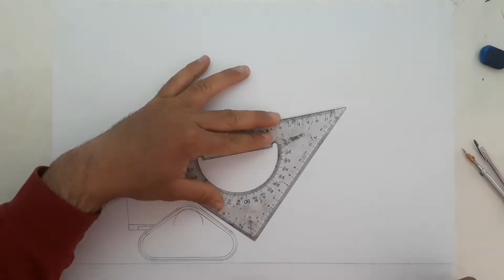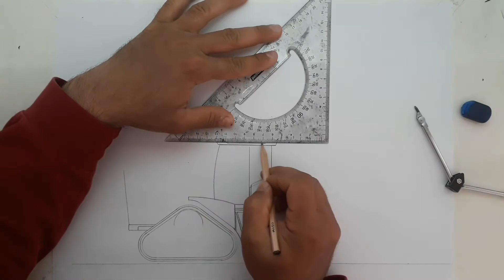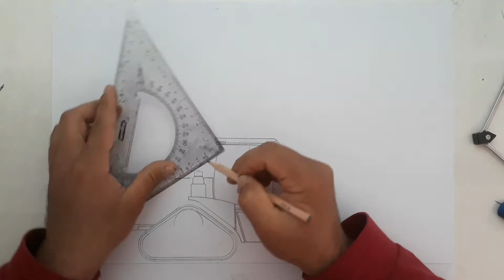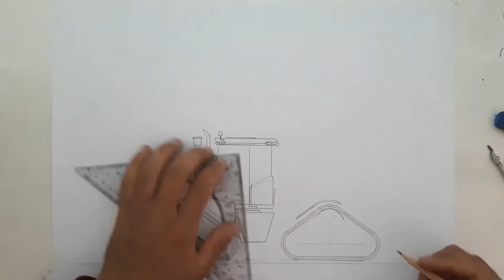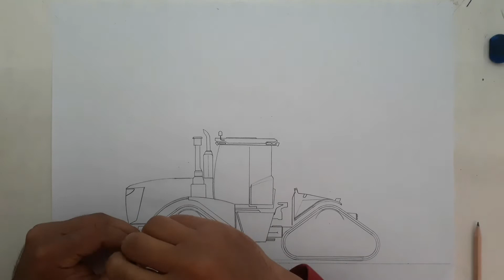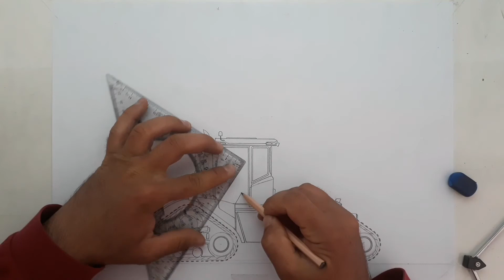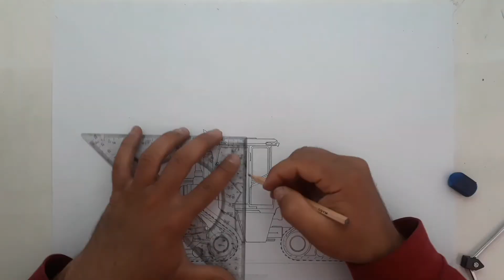John deere crawler tractor drawing (John deere paletli traktör çizdim)